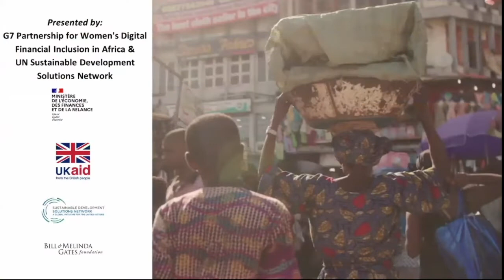G7 Partnership: Women’s Digital Financial Inclusion in Africa during COVID-19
H.M. Queen Máxima of the Netherlands, United Nations Secretary-General’s Special Advocate for Inclusive Finance for Development (UNSGSA), virtually provided keynote remarks for a G7 Partnership for Women’s Digital Financial Inclusion in Africa event on 23 September 2020. The focus of the event was on catalyzing digital financial services for women across Africa by supporting recovery, resilience, and innovation during COVID-19.